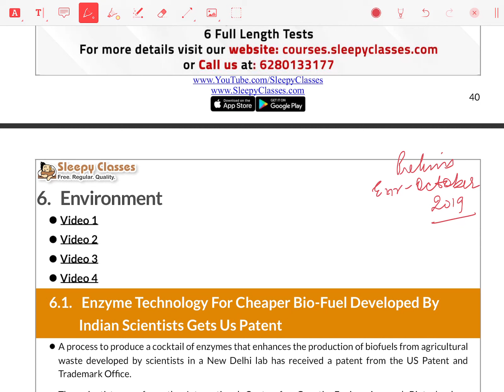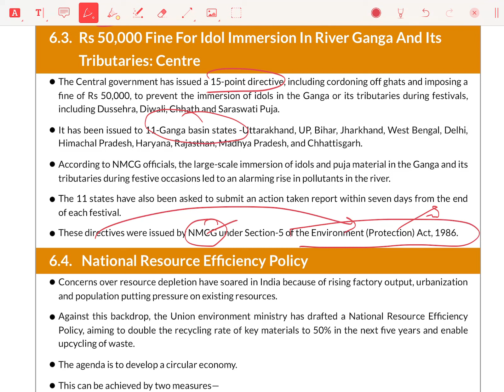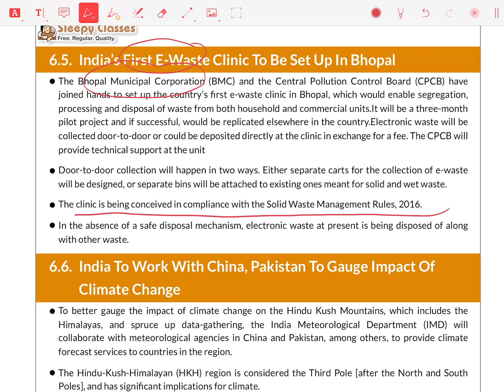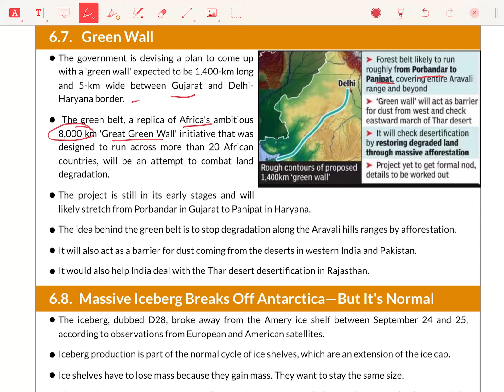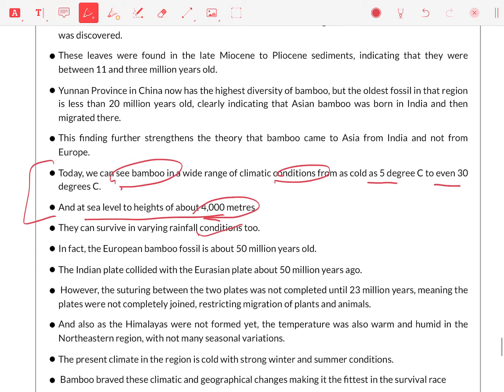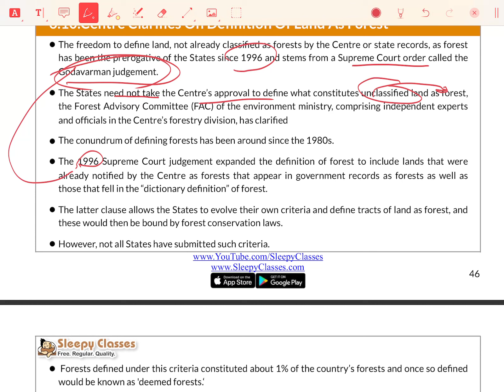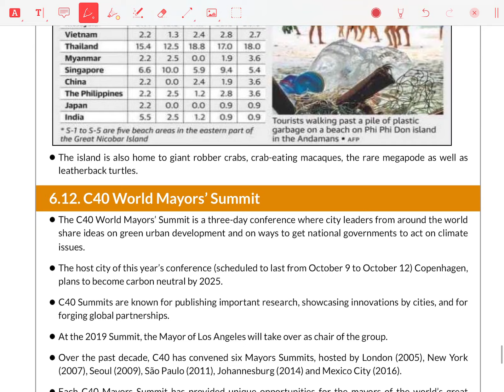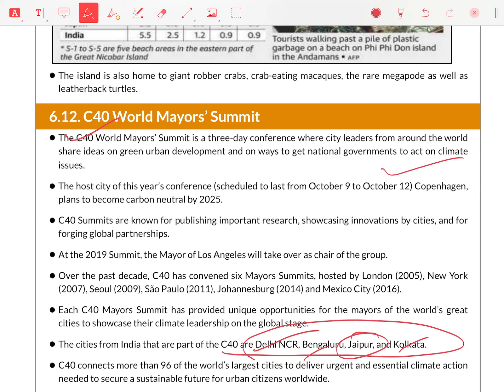RevIsion Series for Prelims 2020 - Environment - October 2019 || UPSC |I IAS